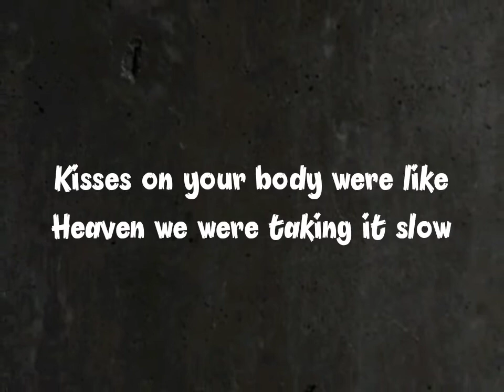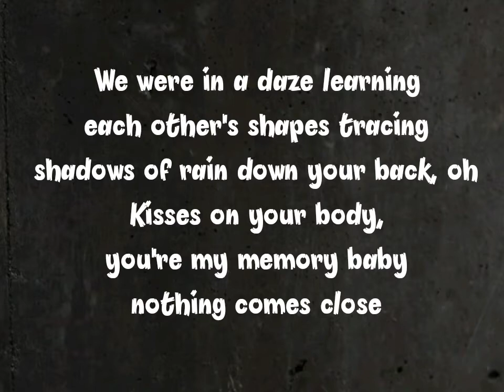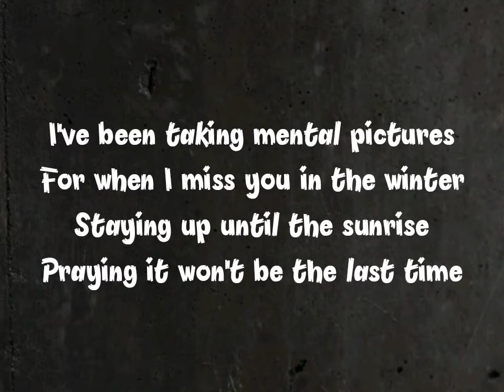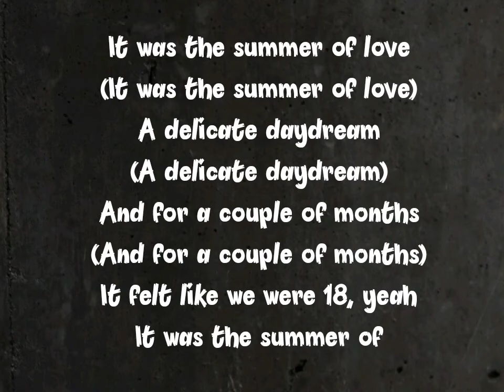Summer of love Song Lyrics | Shawn mendes ft , Tainy | Lyrics Only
Lyrics 👇

Kisses on your body were like heaven
We were taking it slow
Tangled in the sheets until the evening
There was nowhere to go, yeah
We were in a daze, learning each other’s shapes
Tracing shadows of rain down your back, oh
Kisses on your body in my memory, baby, nothing comes close

It felt like we were 18, yeah

La-la-love
La-la-love, yeah
It was the summer of
La-la-love
La-la-love

Calling you my señorita
Didn’t know how much I need ya
Staying up until the sunrise

It felt like we were 18

La-la-love
La-la-love, yeah
La-la-love
La-la-love

We were taking it slow, yeah
Entangled in the sheets until the evening
There was nowhere to go, no

It was the summer of love (You were my summer of love)
A delicate daydream (A delicate daydream)
And for a couple of months (And for a couple of months)

La-la-love
La-la-love, yeah
La-la-love
La-la-love
La-la-love
La-la-love, yeah
La-la-love
La-la-love, yeah